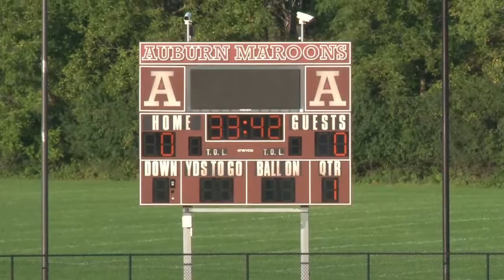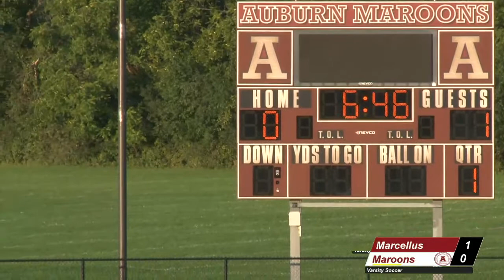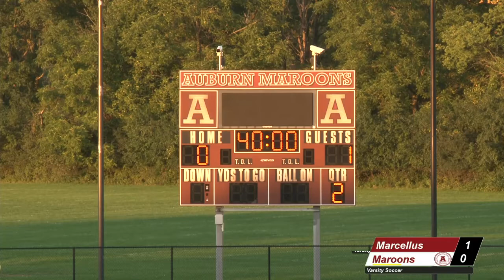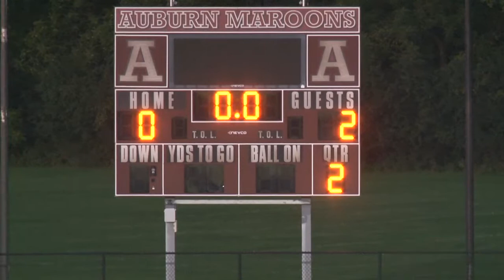Soccer - Boys Varsity - 9/18/2021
Boys Varsity Soccer vs Marcellus at Holland Stadium 9/18/2021